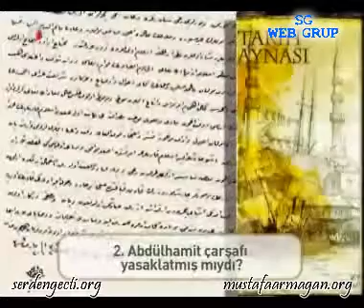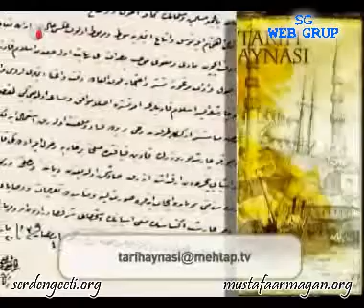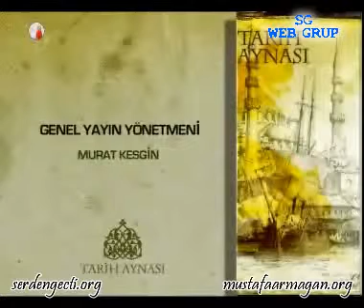102 2 Abdülhamit Çarşafı Yasaklatmış mıydı Mustafa Armağan